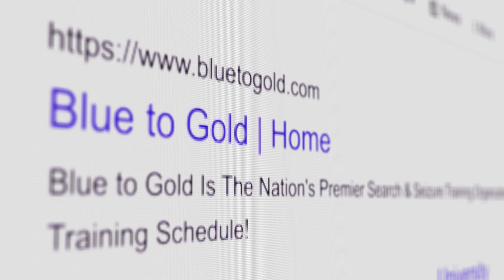Ep#642 Would a Snapchat or IG Story Video Give Your PC for a Search Warrant?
Have a search and seizure question in mind?
Submit them for instructors to answer or join the next Search & Seizure show and get your questions answered LIVE ON AIR.